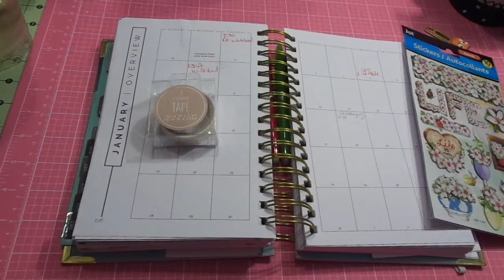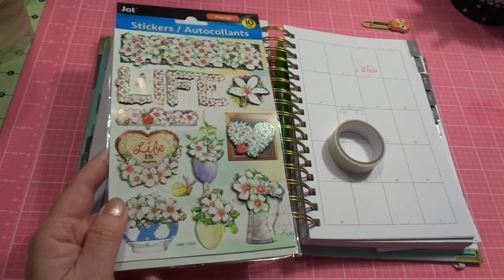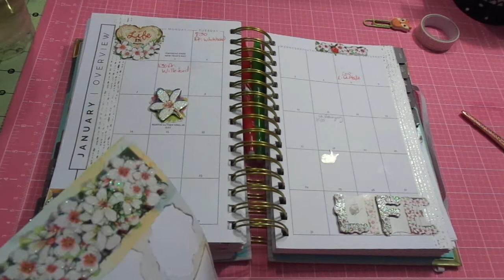Plan With Me Design Group: Inexpensive Planning My Start Planner January 2018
Listed below are all the other designers. I hope you will take the opportunity and visit some of the other amazing designers!! :)

k
Jeremiah 29:11-13

Plan With Me Design Group YT Channel Links (Just click on name)

Beth Graves BethBeautyandmore
Liz (ThriftyFifty)
Cori Sharer
Beautiful You
Tina H
Jodi Saladino
Runwith Craftscissors
TT.Scraps
Robin Sadowsky
Amanda K Crafts/Plans
Brenda Aller
Happy Mail
TheBeccajb
Home With Tanya
Robin’s Nest
Brittania Nicole
Tracy’s Plans
Creative Design by Jessica
ItsaDatePaperCo
CreativeChaos1739
PlannerMama
Shelli Creates (on break)
CreativelyChic
PlanWithAimee
E.Michelle
Vanessa AngelRose
BeautyAndBrainsGirls
sprngbrd*
Teresa Branham
JosephineDesigns.com
Deb Houck
N Does Crafts
Planner Mom
Plan with Annabel

Etsy Shop